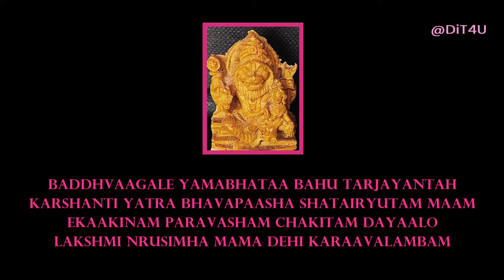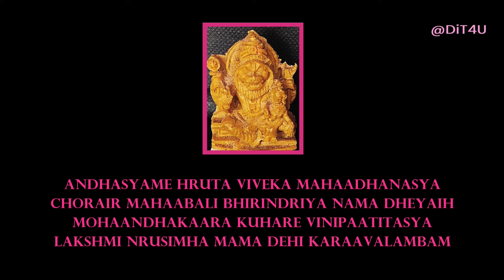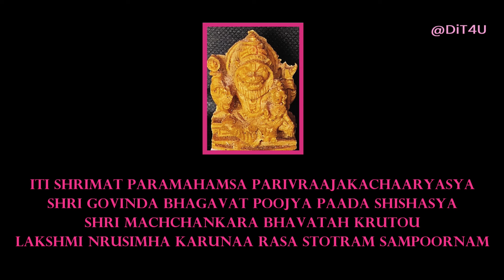Lakshmi Nrusimha Karuna Rasa Stotram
Listen to the Lakshmi Nrusimha Karuna Rasa stotra composed by Adi Shankaracharya.
For more information regarding the significance of chanting/listening to this stotra, please